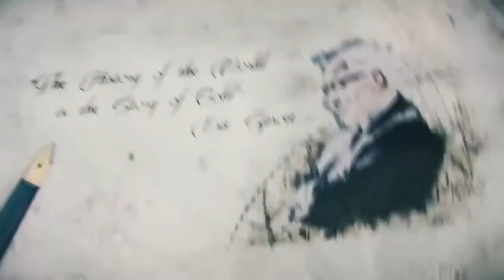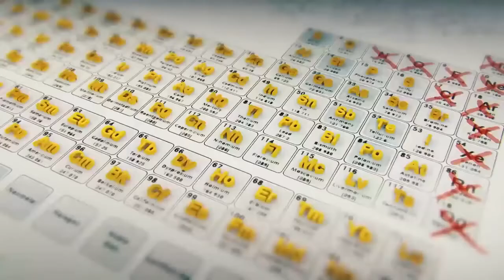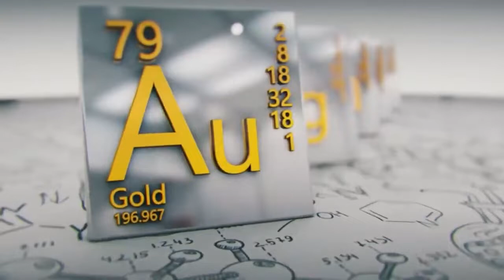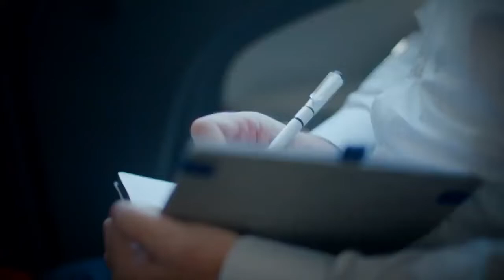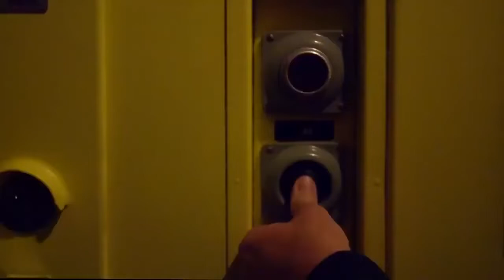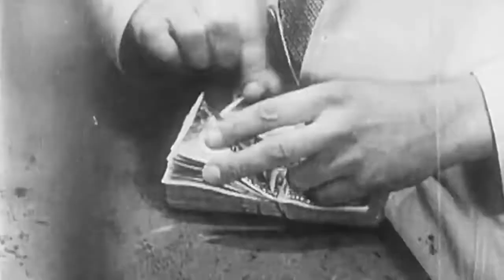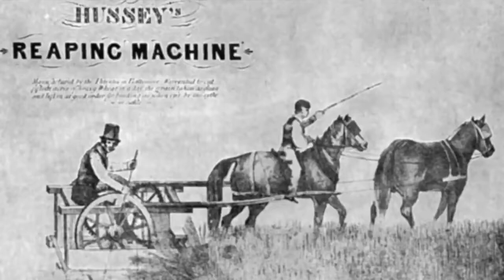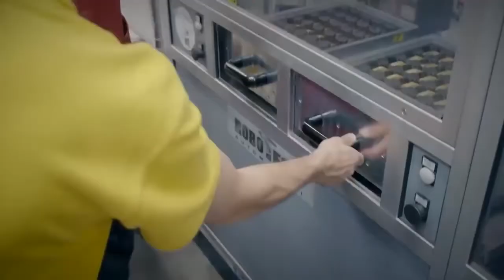The Reality and Fake World 2022 UPDATE-Documentary about GOLD All you need to know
The Reality and Fake World 2022 UPDATE